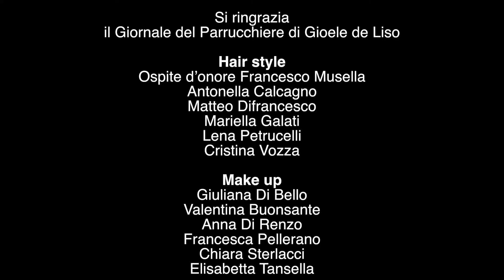TOP Fashion Model 2019 - Défilé Miss and Lady by Giulio Lovero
V edizione evento moda TOP Fashion Model
Organizzazione Carmen Martorana Eventi
Défilé Atelier Miss and Lady by Giulio Lovero
Fontana dei Tritoni (Giovinazzo), 28 luglio 2019
Video Depergola Fotografia

Coordinamento hair style & make-up il Giornale del Parrucchiere
Hair stylist:
Francesco Musella, Antonella Calcagno, Matteo Difrancesco, Mariella Galati, Lena Petrucelli, Cristina Vozza
Make-up artist:
Giuliana Di Bello, Valentina Buonsante, Anna Di Renzo, Francesca Pellerano, Chiara Sterlacci, Elisabetta Tansella

L’evento è stato patrocinato da Città Metropolitana di Bari, Città di Giovinazzo, Puglia Promozione, L.I.L.T. Lega Italiana Lotta Tumori Sez. Bat., Associazione Internazionale Pugliesi nel Mondo.

Si ringraziano: Audi Magnifica, Istituto di Vigilanza Vi.Ce., Roma Immobiliare, Davide Dileo Noleggio auto esclusive, Golden Curl, Dance Team ASD, Analytica Alimentaria, Smeraldo Weddings & Events, Ristorante-Birreria Trappistventotto, Daiquiri summer fresh bar, Ottica Invista, Ibis Hotel, Elisir Profumeria, Garden Stella, Il Canaruto, Ristorante Al Porticciolo, San Marco Concept, Hostaria San Domenico, Il Da Vinci Affittacamere, Salumeria Generoso, Sala Ricevimenti L'Ancora, Giotti Pasticceri, Angeli.